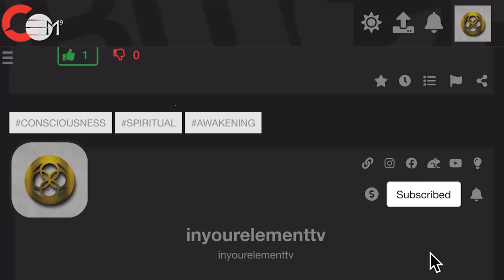Concious Colours for children Black | IN YOUR ELEMENT TV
❤️ In this video teaching series, Goldie explains how to use conscious colours in your every day life.
🧡  Goldie explains the conscious colour “Black” a colour for magic, mystery and transformation.  Explore how you can use this colour in your day-to-day life.

2️⃣0️⃣2️⃣3️⃣ the year of Alchemy